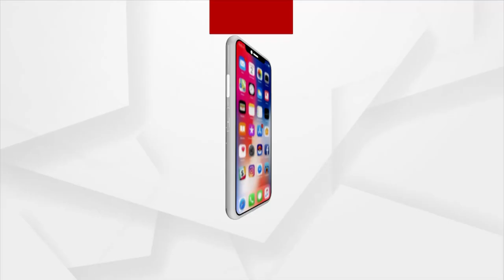Headlines@ 6 pm | 3 Dec 2021 | Argus News